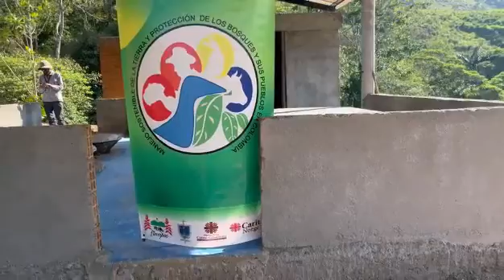Inauguración Trapiche Panelero Cabildo indígena Calarcá ~ Proyecto Manejo Sostenible de la Tierra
📢🚨 Conoce el Trapiche Panelero en Cabildo Indígena Calarcá, ubicado en el departamento del Caquetá, una iniciativa acompañada y apoyada por el proyecto Manejo Sostenible de la Tierra con el apoyo solidario de Cáritas Noruega.

En el mes de febrero se realizó la inauguración de este trapiche panelero, un espacio acompañado por el padre Ismael Fierro Andrade, director de @funvipas y los integrantes del proyecto Manejo Sostenible de la Tierra.

A través de esta iniciativa esta comunidad contribuye a su seguridad  alimentaria y desarrollo de su territorio.